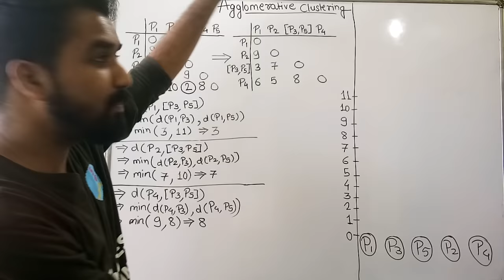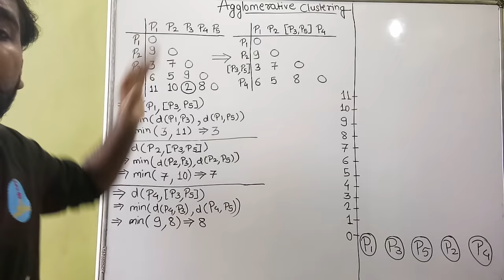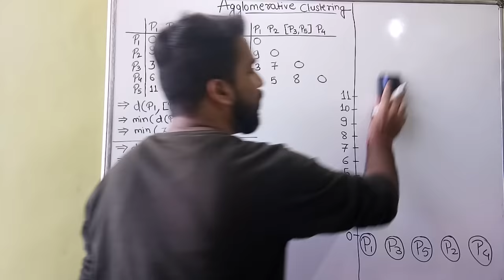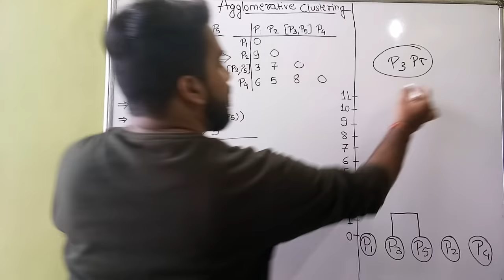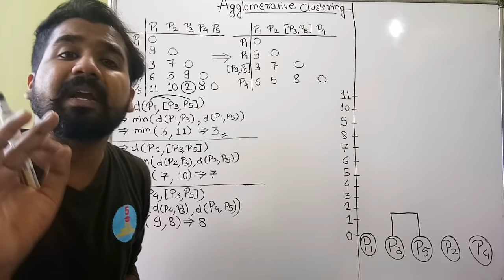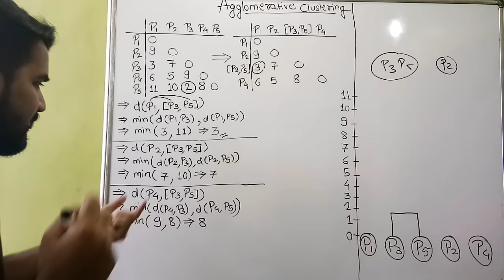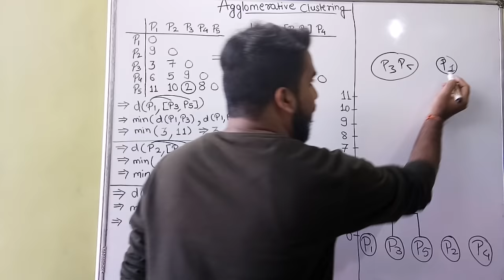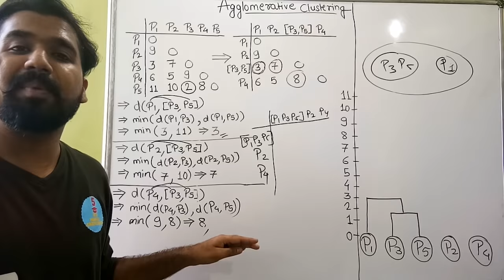Agglomerative Clustering (Single Linkage) Part-1 Explained with Solved Example in Hindi